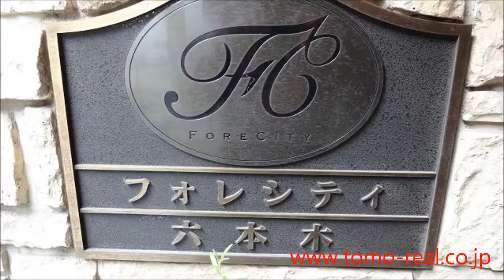フォレシティ六本木 1LDK 50m2 赤坂の賃貸専門 Tomo Real Estate（トモリアルエステート）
フォレシティ六本木のことなら、赤坂の賃貸マンション専門　Tomo Real Estate(トモリアルエステート）へ！全物件動画有り、寸法有り、赤坂専門だから情報が新鮮、豊富です。赤坂でお部屋をお探しでしたら、当社のサイトで是非無料会員登録をしてみてください。ご希望にあった物件情報をメールでお届けしております。
地域密着、経験豊富、誠実対応で安心のトモリアルエステートを宜しくお願い致します。

フォレシティ六本木は六本木一丁目駅徒歩2分、2003年築の賃貸マンションです。
六本木通り沿いに建っているスタイリッシュな外観の物件です。メゾネットタイプですので天井高が5ｍと高く開放感十分で、日当たりも良いお部屋です。

Forecity Roppongi is a rental apartment. 2 min. from Roppongi Itchyome station.

～港区/赤坂のマンション専門～

1st floor 9-1-26 Akasaka Minato-ku Tokyo Japan 【zip(post) code107-0052】